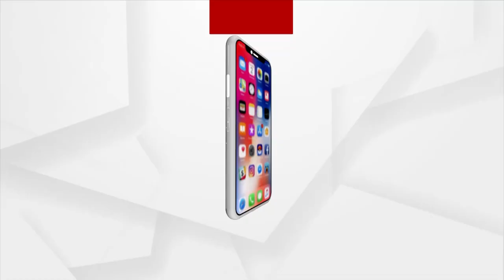BJP's Golak Mohapatra Attends Tree Plantation Program In Bhubaneswar